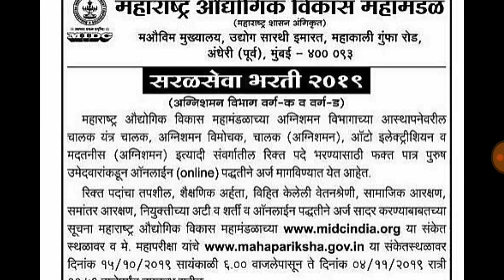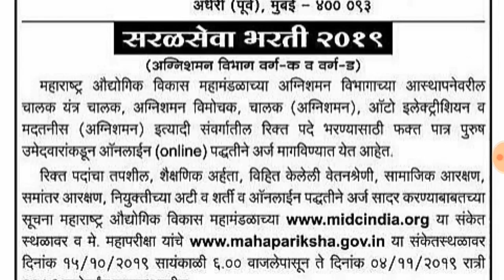खुशखबर।MIDC मध्ये अजून 1 भरती येणार। बघा यावेळी कोणती पदे असणार।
Maharashtra new job opening
Exam gk